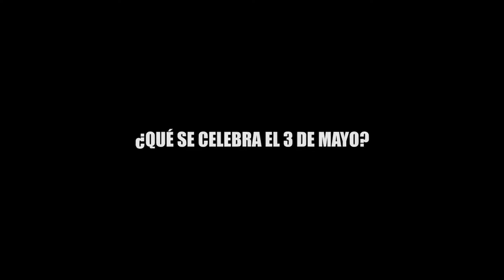¿QUÉ SE CELEBRA EL 3 DE MAYO?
La Invención de la Santa Cruz, Cruz de Mayo​ o también Fiesta de las Cruces es una de las fiestas dentro del rito romano para festejar el culto a la Cruz de Cristo… y tu sabes ¿QUÉ SE CELEBRA EL 3 DE MAYO?..